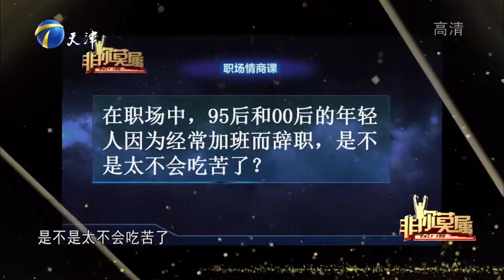求职女孩表演天赋极高，现场飙戏说哭就哭获好评丨非你莫属